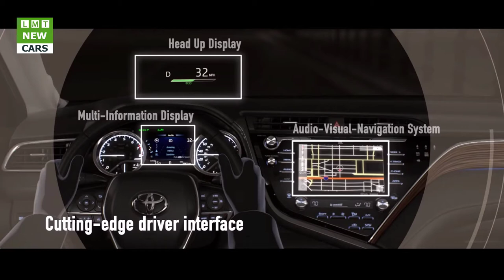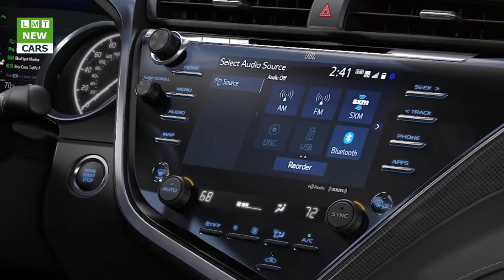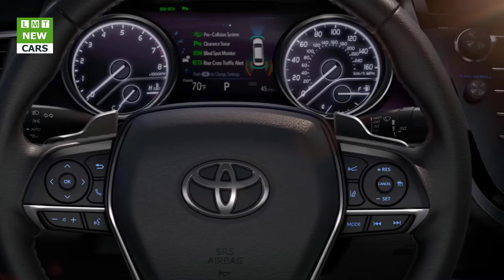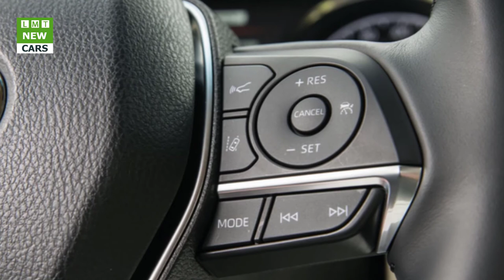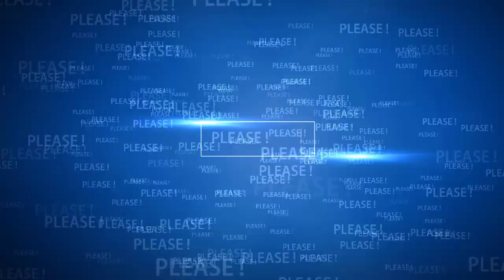All-new 2018 Toyota Camry| LMT Cars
LMT Cars: All-new 2018 Toyota Camry
2018 Toyota Camry.
The all-new 2018 Toyota Camry, The best-selling car in America for the past 15 years, will be rolling into dealers in late summer 2017. The excitement over the eighth-generation sedan is the result of its total evolution, from a proven, dependable and safe car to one that adds a more exciting and emotional character, thanks to its much talked about newfound performance and style.
The new Toyota Camry utilizes TNGA (Toyota New Global Architecture), which represents a completely new strategy to the way the company designs, engineers, and packages its vehicles. TNGA retains all of Toyota's traditional values of superlative build quality and safety while injecting a fun driving experience that plays on all the senses. The physical manifestation is the usage of a new engine, transmission and GA-K platform.
"With an exhilarating design, refined interior, stirring driving performance, cutting-edge safety and technology, and class-leading fuel efficiency, the all-new Camry retains its excellent value while raising its level of fun and excitement to new heights," said Bill Fay, Toyota senior vice president of automotive operations. "It is, quite simply, the best Camry ever and the benchmark in the mid-size sedan segment."
Design Backstory.
The Toyota Camry development team aimed for a styling design concept that achieves strong harmony between refinement and a sensual athletic image, creating a new approach to the market. The result is a new signature design language that takes the car into a beautiful and futuristic new direction.
There were three primary design goals when penning the all-new Camry: a distinctive, low center of gravity that results in a firm wide stance; a practical-yet-emotionally styled cabin profile, and a sporty and upscale image both inside and out. These design goals have resulted in a new type of sedan that's both exciting to look at and, more importantly drive, reestablishing itself as the new standard in the mid-size sedan category.
An Exterior with Unexpected Attitude.
The new Camry's face is accentuated by a two-piece grille comprised of flowing thin and thick treatments - key elements of the Toyota Camry's "Keen Look" design philosophy. The curvaceous 1.6-inch-lower aluminum hood sits neatly above the grille's uppermost section which accommodates a commanding Toyota emblem. For the hybrid model, the emblem is tinged a distinct blue hue. This fashionable trifecta of grille, hood, and emblem blends flawlessly into the A-pillar, and produces a stance that is undoubtedly more aggressive than that of any predecessor.
The 2018 Camry has a sleeker profile than the current model. By lowering the hip points of the occupants (0.8-inches in the front and 1.2-inches at the rear), and therefore their seating positions, the design team was able to reduce the car's overall vehicle height by approximately one inch from the current model and incorporate a lower roofline, without sacrificing interior space. This invited the designers to pursue a wind-cutting shape and improve aerodynamics. Striking character lines around and along the body augment the aggressive front and rear fenders, giving the reimagined Camry a sportiness that it's never had.

Rigid Body/Platform For a Comfortable and Stable Ride.
The new Camry provides a high-quality comfortable and stable ride manner with superior handling characteristics using a lightweight, high-rigidity body/platform structure with a 30-percent increase in torsional rigidity.
Despite the increased use of high-tensile-strength sheet metal and hot stamping materials resulting in a lightweight body, further weight reduction has been achieved through the fitment of an aluminum hood, while new construction techniques have led to the use of thinner body panels for the roof, hood, trunk lid, front and rear doors and front fenders when compared with the previous model.